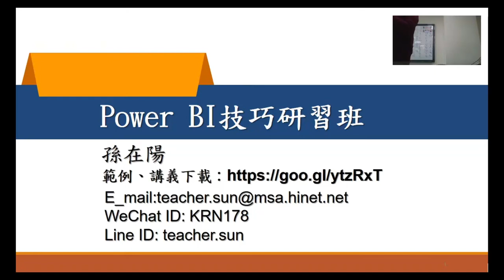Power BI技巧研習班-02.取得歷年進口資料與出口資料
本次課程主要介紹進出口資料,可以做出各種分析。